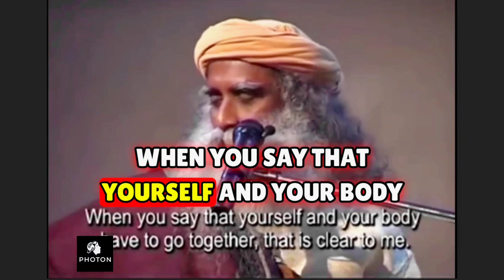Best Way to Stop Overthinking | Sadhguru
Discover the 'Best Way to Stop Overthinking' in this enlightening video with Sadhguru. Tackling a common challenge of the modern mind, Sadhguru provides insightful techniques and perspectives to help you break the cycle of overthinking. Learn how to achieve mental clarity, reduce stress, and embrace a more peaceful state of being. This video is an essential watch for anyone struggling with relentless thoughts and seeking practical solutions for a calmer, more focused mind.